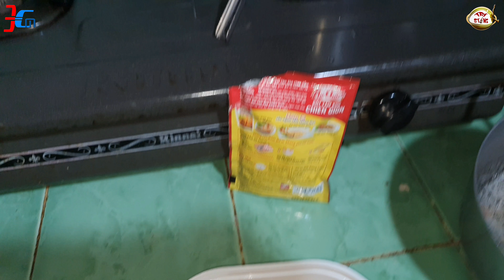CÁNH GÀ BẾN TRE TẬP TẠ CHIÊN XÙ CHẤM TƯƠNG ỚT + ĐU ĐỦ HẦM XƯƠNG THỊT, CÁNH GÀ TO NHƯ ĐÙI GÀ STINGĐEN